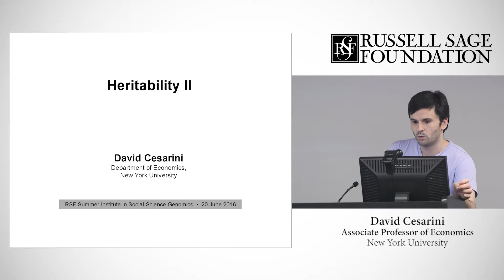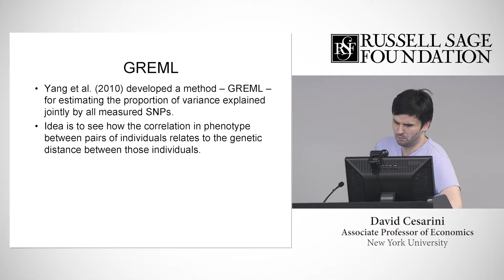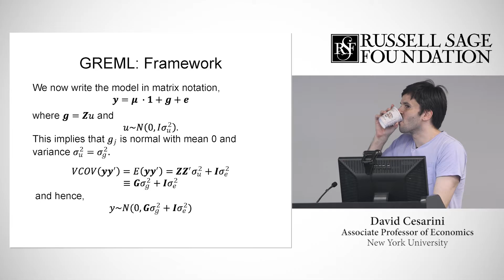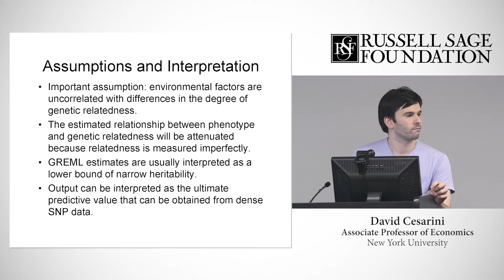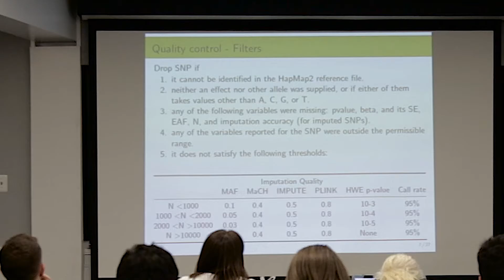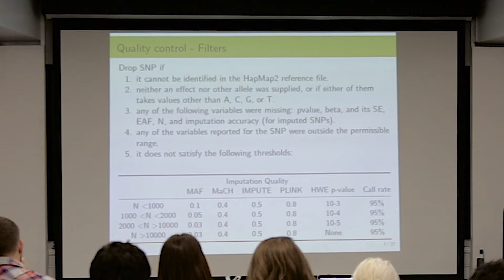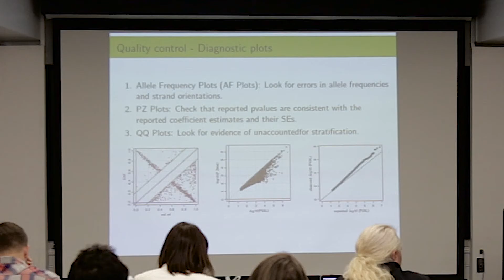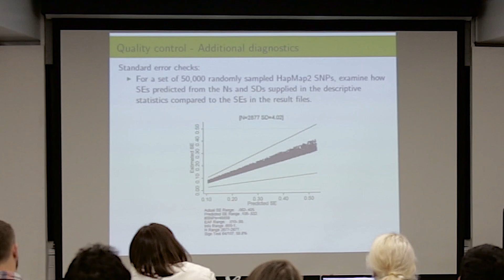Lecture 9 - David Cesarini - Heritability III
2016 Summer Institute in Social-Science Genomics
Russell Sage Foundation